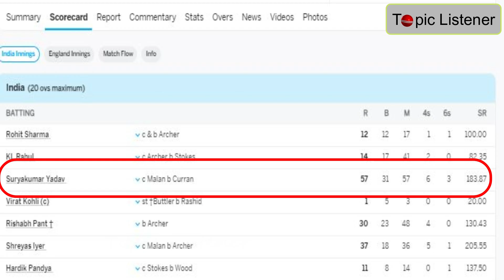When Virat Kohli Sledge Surya Kumar Yadav In IPL | Surya Kumar vs Kohli Fight MI vs RCB 2020 | SKY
When Virat Kohli Sledge Surya Kumar Yadav In IPL | Surya Kumar vs Kohli Fight MI vs RCB 2020

We make these videos with the intention of educating others in a motivational/inspirational form. Our understanding is that it is in correlation to Fair Right Use, however, given that it is open to interpretation, if any owners of the content clips would like us to remove the video, we have no problem with that and will do so as fast as possible.

Hi Friends n Cricket fans , We bring you the latest cricket news and videos from India and around the world .From breaking stories to match report. On this channel you will find interesting and unheard facts about cricket.You will get everything here on Topic & listener.